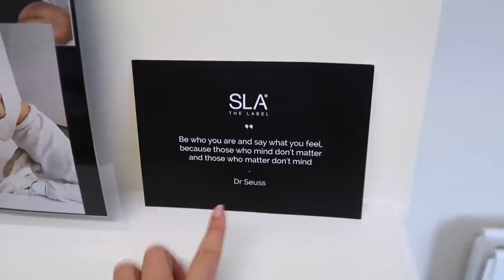VLOG | I HAVE TO GET RID OF MY CAR :( STORY TIME & MORE HOME/LIFE BITS AND BOBS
Little update on a few different things going on in my life right now and also lots of new furniture goodness!!

MY MAKEUP ESSENTIALS:

Benefit Precisely, My Brow Pencil (shade 3)
Laura Mercier Translucent Loose Setting Powder
Morphe Sweet Tea Liner
Morphe Bare All Lipstick
NARS Cosmetics Creamy Concealer
Anastasia Beverly Hills Luminous Foundation (shade 330W)

EQUIPMENT -

Main Camera
Vlog camera